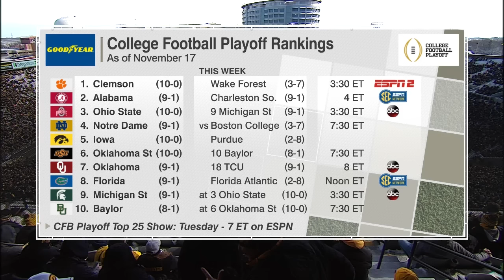Purdue Boilermakers vs Iowa Hawkeyes Full game Week 12 NCAA Football 2015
NCAA Football, Division I, FBS, Big Ten
Purdue Boilermakers at (5) Iowa Hawkeyes